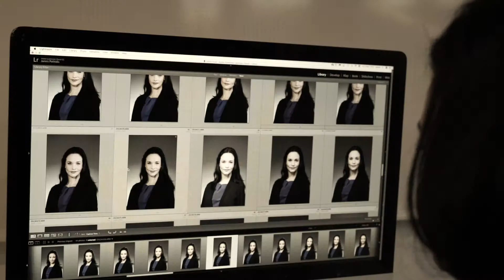porträttfotografering med styling och sminkning